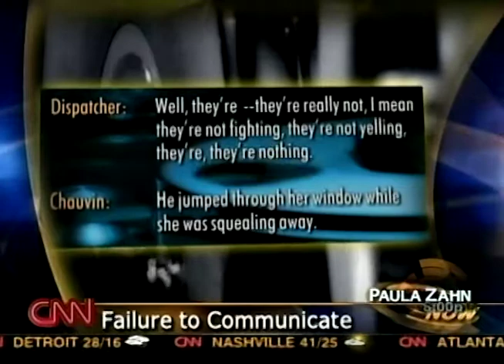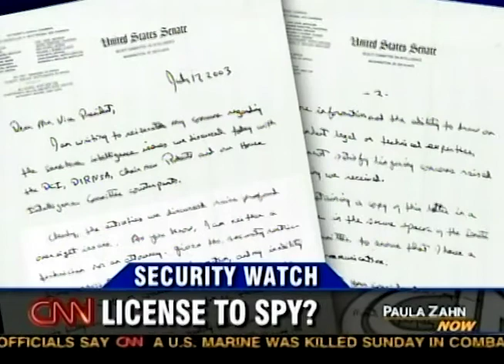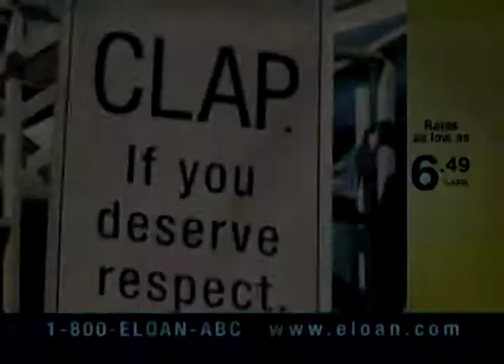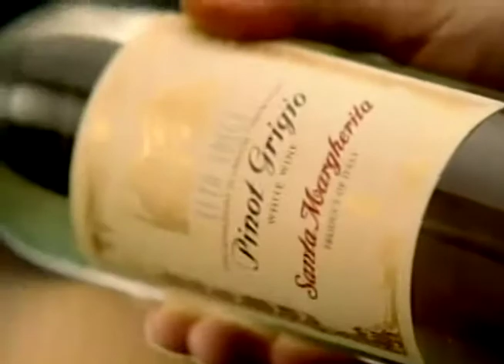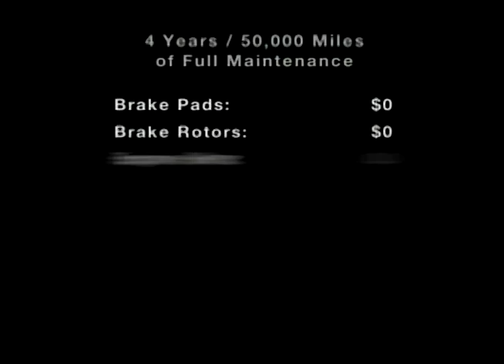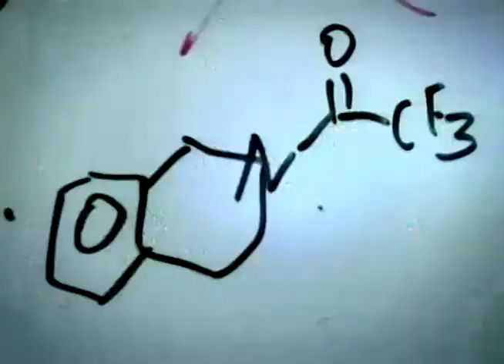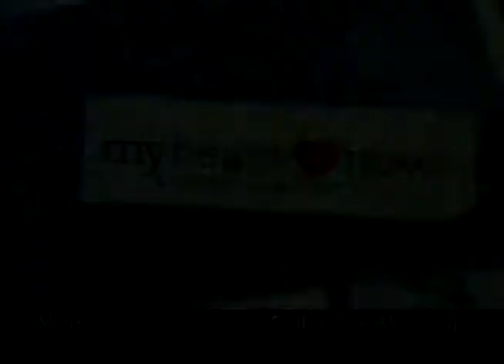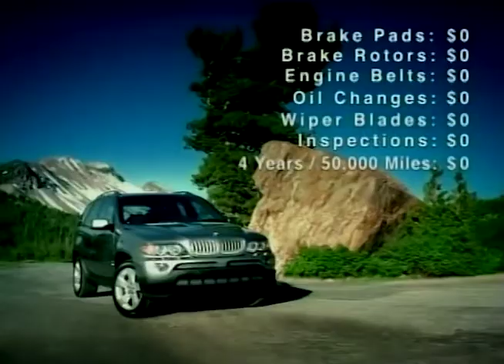CNN Paula Zahn Now 5pm December 19, 2005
This broadcast is from CNN from December 19, 2005. Some promos, commercials, branding, or interstitial material may be included.